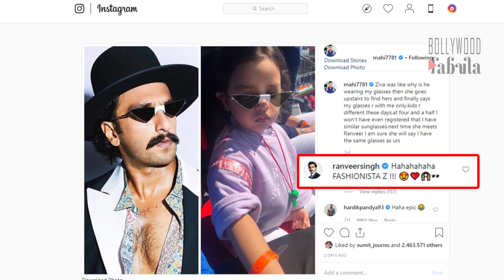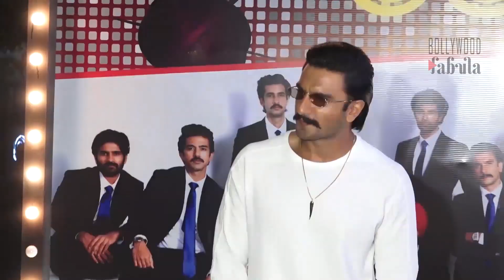Ranveer Singh की फोटो देख Ziva Dhoni ने कहा 'इन्होंने मेरे ग्लासेस क्यों पहने हैं?'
जानिए कोविद वैक्सीन का सच इस वीडियो में Ranveer Singh की फोटो देख Ziva Dhoni ने कहा 'इन्होंने मेरे ग्लासेस क्यों पहने हैं?'